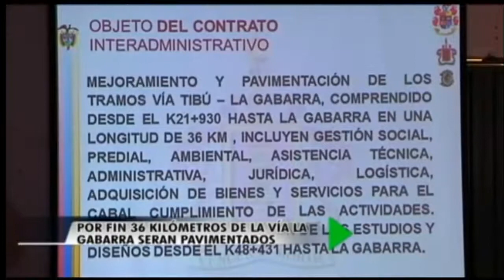Por fin 36 kilometros de la via Gabarra seran pavimentados - Oriente Noticias